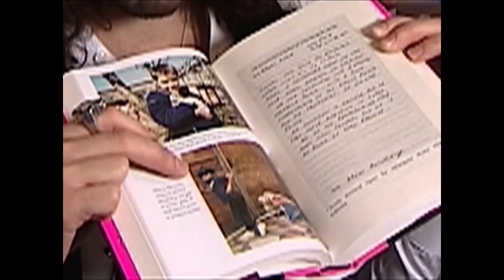AP: Promoters scrap remaining tour dates for comedian Russell Brand after sexual assault allegations